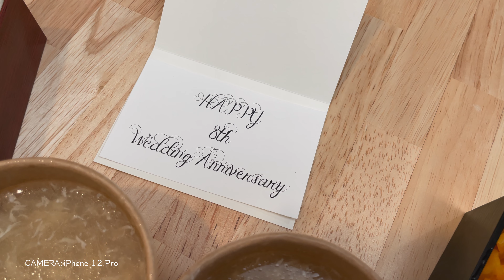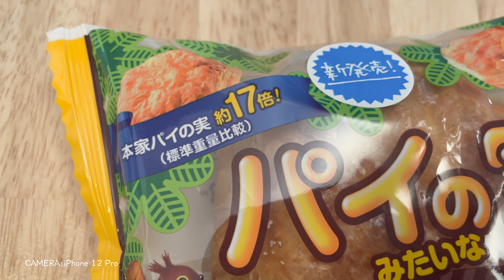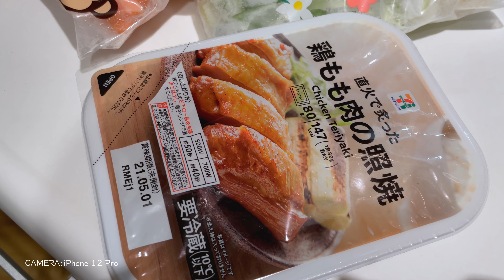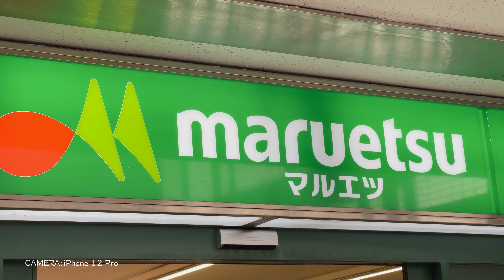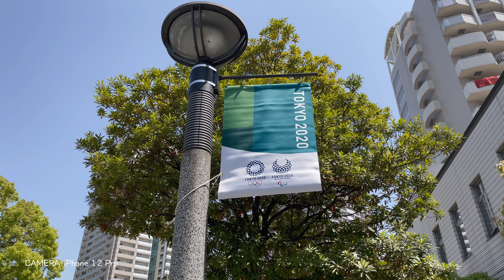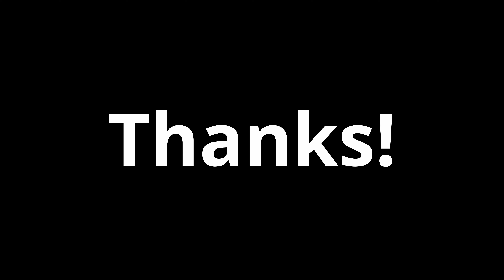結婚式記念日は奮発してフルーツサンド／こんな時、無理に買うもの探してない？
‹概要›
結婚式記念日だったのでいつもよりちょっとだけ奮発したデリバリーを注文しました。FP小話は「こんな時、無理に買うもの探してない？」。

‹目次›
0:00 4月20日
0:11 FP小話（こんな時、無理に買うもの探してない？）
2:56 結婚式記念日は奮発してフルーツサンド
4:15 4月21日、パイの実みたいなデニッシュ、生ジョッキ缶
6:04 お散歩ダイジェスト

■パイの実みたいなデニッシュ（ファミリーマート）

■アサヒスーパードライ｜生ジョッキ缶｜アサヒビール

■２月２６日（金）より、マルエツ全店で利用可能に！（株式会社マルエツ）

‹昨年同日更新の動画›